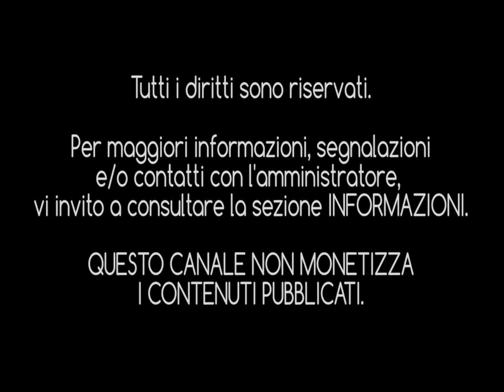ALESSANDRA - Dentro (1980) [HQ Audio]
Una delle voci più belle, a mio avviso, in circolazione negli anni settanta e ottanta.
Non tutti conoscono la voce e il talento di Anna Ferrari, meglio conosciuta come Alessandra.
Fra il suo vasto repertorio, Alessandra vanta un'invidiabile serie di collaborazioni, passando da Mina a Paolo Limiti, o da Philippe Leon a Don Backy.
Insomma, uno di quei casi in cui uno non si spiega il perché una grande voce, così particolare e interessante come quella di Alessandra, non sia arrivata ad abbracciare il successo meritato.

Il primo 45 giri "Dentro"/"Schiavi", inciso con il nome Alessandra per la Fonit-Cetra, arriva nel 1980.
Il brano "Dentro" è pura poesia, con un testo scritto dal grande Paolo Limiti, storico autore e collaboratore di Mina e con le musiche di Carmelo Messina.

"Dentro" racconta il dolore del tradimento, un tradimento difficile da assimilare, troppo grande da gestire al punto che l'amore è più grande del dolore stesso.
La delicatezza e il tatto descrittivo di Limiti, riescono a raccontare la fine di una relazione fra due donne, nel lontano 1980, pensate alla mentalità aperta di questo grande Autore già all'epoca.
Alessandra coglie in pieno l'aspetto interpretativo del dolore e lo fa raggiungendo note altissime con un'intonazione precisa e dinamica, come solo poche artiste sanno fare.

Sul retro, un altro pezzo magnifico intitolato "Schiavi" uno di quei brani che, io personalmente, annovero fra le 10 canzoni italiane più belle di sempre.

"Dentro" è qui proposta per la prima volta in una versione completamente restaurata e rimessa a nuovo poiché, un brano così bello, meritava una pubblicazione degna di una qualità audio decente.
Piccolo consiglio: ascoltate il brano in cuffia per assaporare al meglio gli arrangiamenti magistrali di Vince Tempera.

Buon ascolto e alla prossima chicca!!

INTERPRETE: Alessandra [Anna Ferrari]
TITOLO: "Dentro"
AUTORI: Paolo Limiti - Carmelo Messina
ANNO DI PUBBLICAZIONE: 1980
CASA DISCOGRAFICA: Fonit-Cetra
EDIZIONI MUSICALI: Usignolo
PRODUZIONE: Paolo Limiti
ARRANGIAMENTI: Vince Tempera
DIREZIONE ORCHESTRA: Vince Tempera
FONTE: 45 Giri Fonit-Cetra  (SP 1739)